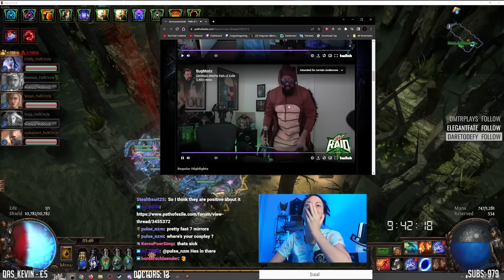[PoE] New Hydra spectres are carrying our MF party - Stream Highlights #790